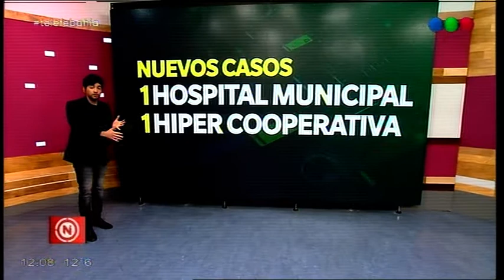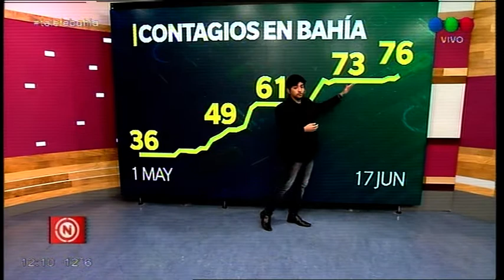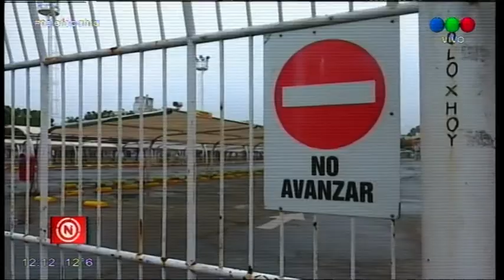Dos nuevos casos de Covid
Se registraron en las últimas 24 horas; uno de los contagiados es enfermero del Hospital Municipal, y el otro un trabajador de la Cooperativa Obrera.